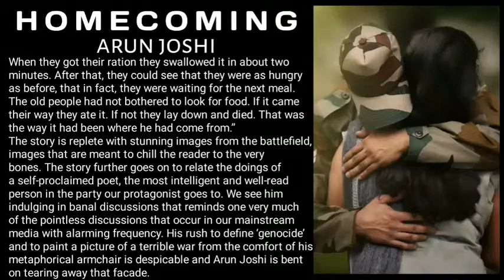The Homecoming - Detailed Explanation in Malayalam - Appreciating Fiction - Part 2